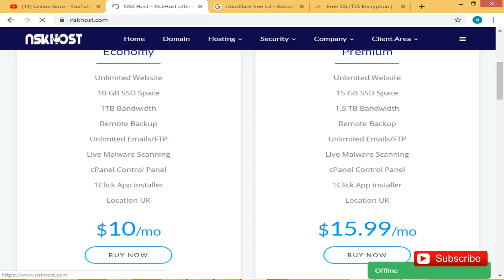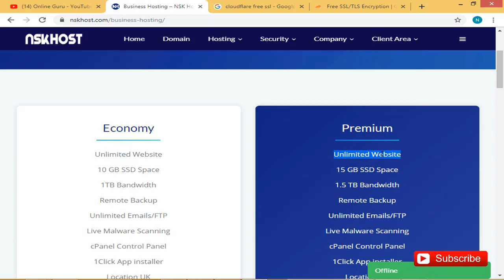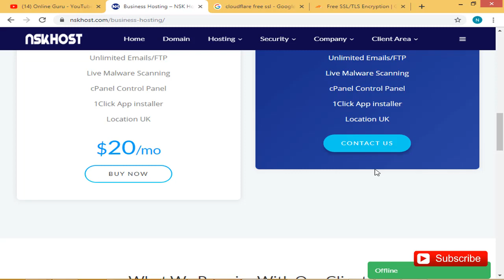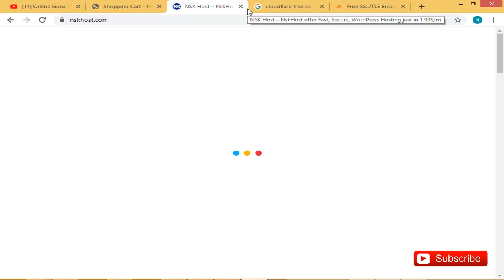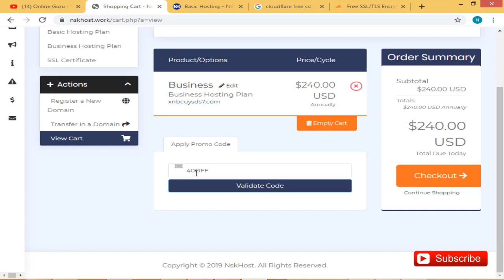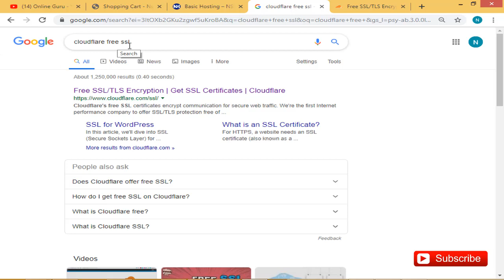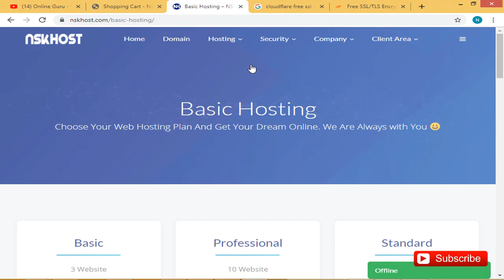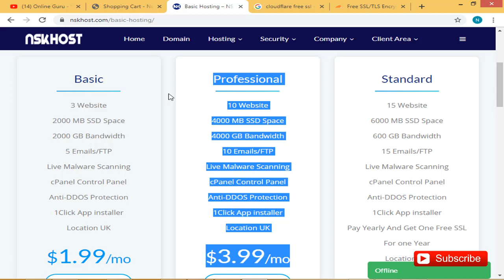Best Hosting For Website In Cheap Rate | 40% off Hosting with Coupon Code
About Channel:

Online Guru provides basic and advanced level online earning, blogging, computer, internet, technology-related education for free, we also make Videos of Gadgets Reviews and Unboxing and many more thing. if you want to know more about us then please check out our channel ''Online Guru''